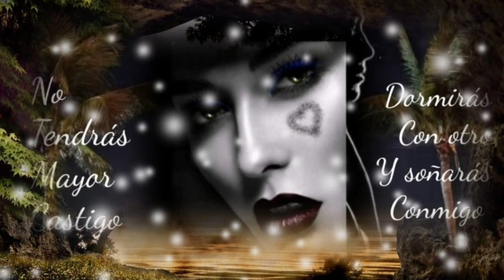CADA ATARDECER SALGO A CAMINAR PERO TÚ NO ESTÁS - GRUPO BRYNDIS (serge djbcmx)